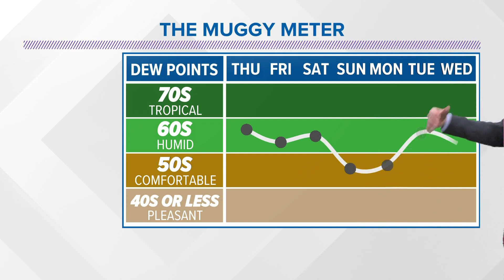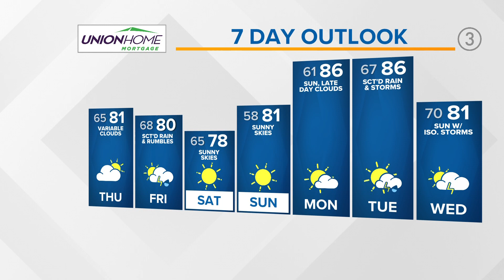Cleveland weather forecast: Isolated rain and storms on Thursday in Northeast Ohio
Cleveland weather was humid today. Temperatures will warm into the mid 80s tomorrow with some isolated rain and rumbles possible once again.

Looking ahead to the weekend, the current forecast shows we'll be soaked in sunshine with highs in the upper 70s on Saturday and low 80s on Sunday.

THURSDAY: Isolated rain and storms. Mid 80s.

FRIDAY: Clearing conditions. Upper 70s.